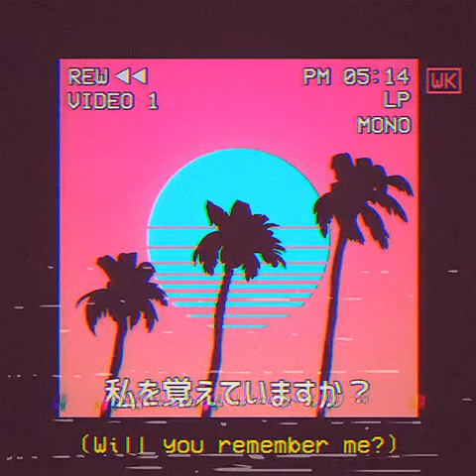Saturn駅 - Kommer du ihåg